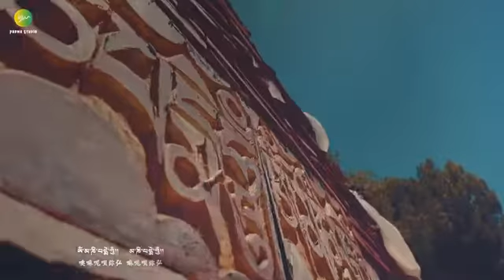New Tibetan song 2022 ࿉ བོད་གཞས་གསར་པ་༢༠༢༢༼བོད་ཟླ་བཞི་པ།༽གཞས་མ། ཟླ་སྒྲོན། ࿉ Dadon 2022